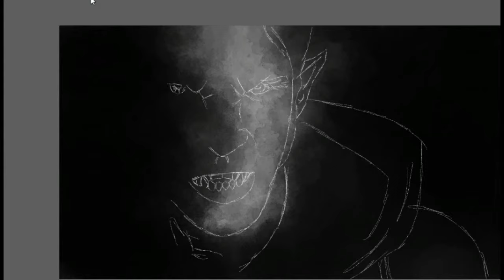Scott McCall Painting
Speed Painting of Scott McCall from Teen Wolf